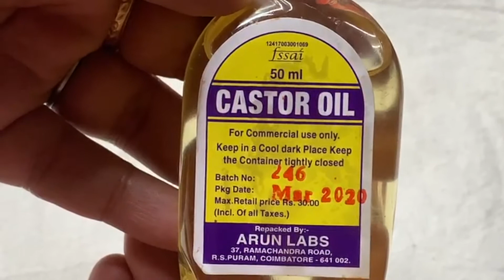kan mai seivathu eppadi in tamil | Home made Kajal | Safe and Natural Kajal - ARK Unnave Arokiyam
Ingredients:
Castor Oil
raw lamp / natural clay lamp
Natural Cotton Thread
Small cup to capture the ashes
Butter

This is one of the best traditional way of making kajal (mai in tamil ) which is safe for all ages , which can be applied below the eyes and eyebrows to keep them cool and strengthens the hair growth.